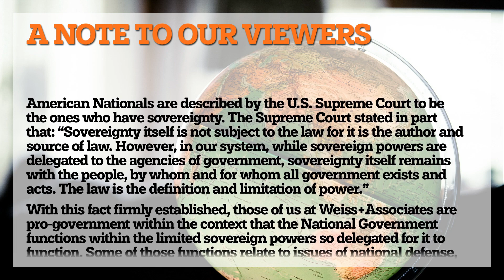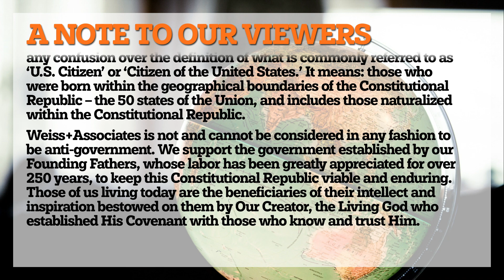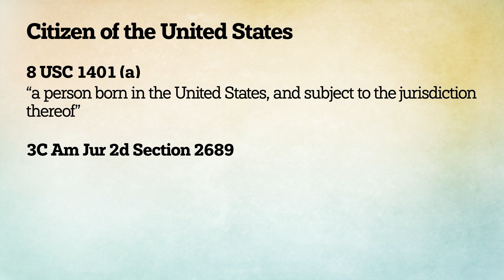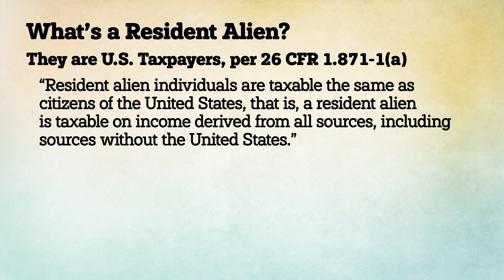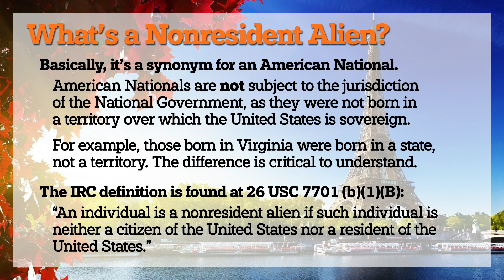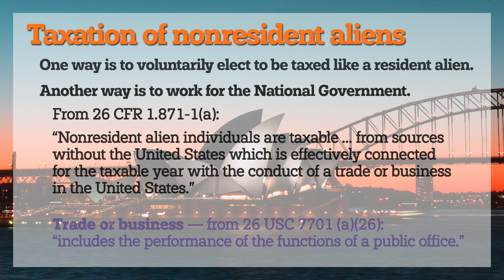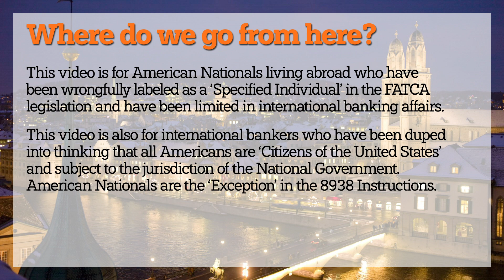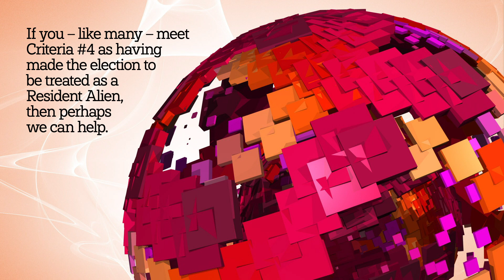The FATCA impact on American Nationals banking internationally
The Foreign Account Tax Compliance Act targets “citizens of the United States,’ resident aliens, and certain nonresident aliens. But it does NOT target most American Nationals.

Unfortunately, many international bankers lack a basic understanding of the United States Code. They are also largely unaware that according to the U.S. Supreme Court in Yick Wo v. Hopkins, the American National is the sovereign, and thus not subject to direct taxation.

Fortunately, for millions of Americans, there is clarification of your true status and a way to continue banking internationally in a private manner.

For more information and educational videos, please visit our Resource Center